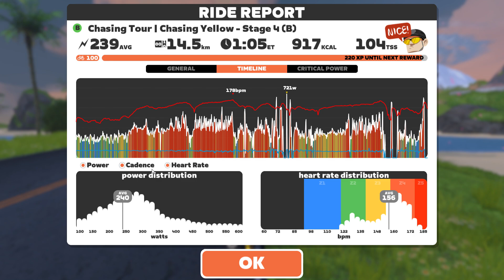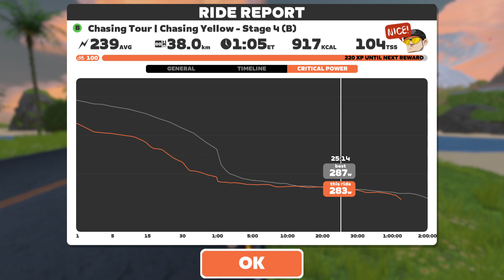Domecus to the Rescue // Chasing Tour - Chasing Yellow // Stage 4 // Watopia - Mayan Mash // Zwift